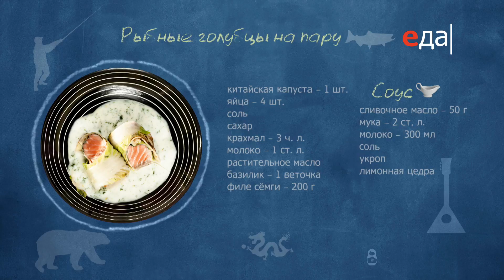Рыбные голубцы на пару | КПЗ. Офлайн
Готовим рыбные голубцы на пару. Ингредиенты, способ приготовления, пошаговый рецепт
Полная версия программы «КПЗ. Офлайн» на

О рецепте:
Голубцы — классическое блюдо, знакомое всем с детства. Казалось бы, что тут может быть нового? Но маэстро может изменить голубцы практически до неузнаваемости, при этом не потеряв изначального принципа приготовления.

О проекте:
«КПЗ. Офлайн» представляет самые востребованные темы, которые не вместил прямой эфир программы «Кухня по заявкам». Полезные блюда из морепродуктов и рыбы, сытные угощения из мяса и овощей — всё это по традиции приправлено неизменным артистизмом и юмором Ильи Лазерсона.